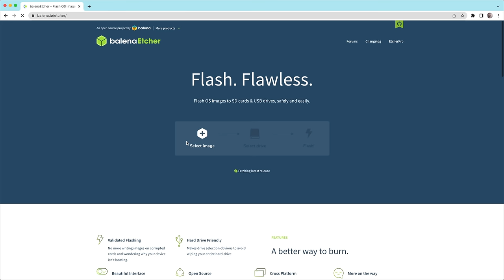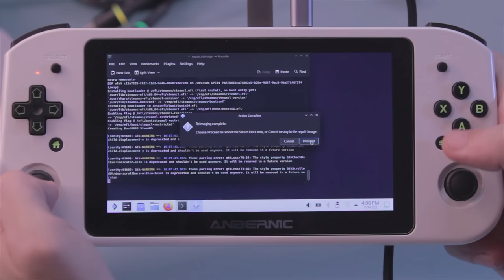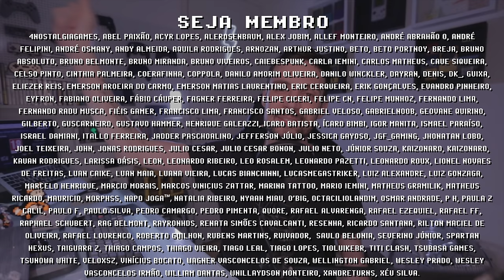MINI STEAM DECK com Win600 + SteamOS ! PERFORMANCE do Windows 10 vs Steam OS, qual o MELHOR?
Anbernic Win600 rodando SteamOS é uma experiência minimalista para organizar PC Games, mas será que tem a mesma performance do Windows 10? O Win600, PC Portátil mais polêmico da atualidade, é capaz de rodar o sistema operacional do Steam Deck e o processo de instalação é fácil, mas a performance deixa a desejar como apresentado nesse vídeo. A ferramenta para ajustar o TDP no SteamOS não está funcional, e por isso Windows 10 no Anbernic Win600 parece ser a melhor opção par atingir o máximo de FPS. Quais suas percepções sobre o Steam Deck OS no Anbernic Win600? Me conta nos comentários e se inscreve para ficar por dentro das novidades =]

► Nesse vídeo você vai encontrar:
► 0:00  Win600 com SteamOS
► 0:44  Como instalar SteamOS no Win600
► 1:44  TMNT Shredder's Revenge
► 2:16  Call of Juarez
► 2:35  Borderlands 2
► 2:53  Tomb Raider
► 3:15  TDP no SteamOS
► 3:57  SteamOS vs Windows 10
► 4:11  Considerações Finais
► 4:33  Dúvidas? Comente abaixo

// WIN600 (esgotado!)

// Caixa Postal
VICTOR IEMINI
78733
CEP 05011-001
SP/BRASIL